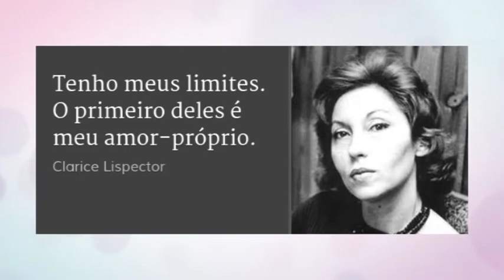Conduta Espírita -Visão Espírita - 123 (31/07/2016)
No Programa Visão Espírita desta semana, André Zolla fala sobre Conduta Espírita. Cuidando do corpo e do espírito.

Nos ajude a divulgar, compartilhe o vídeo em suas redes sociais, mande nos grupos do Whatsapp, e se você ainda não é inscrito, se inscreva em nosso canal aqui no Youtube e curta também no Facebook!